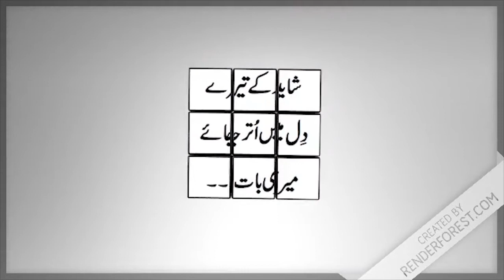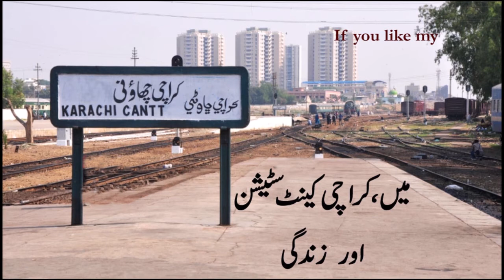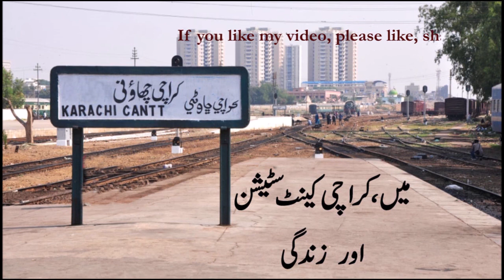Main Karachi Cantt aur Zindagi. (Urdu Podcast). Zindagi ek Safar.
Life is a journey. My take on life and train stations.
Zindagi ek safar, jis mein khushi aur gham ke stations atay rehte hain.